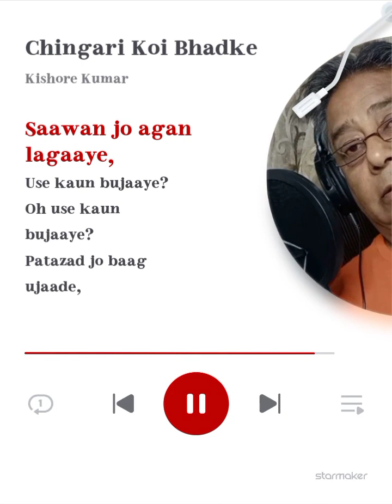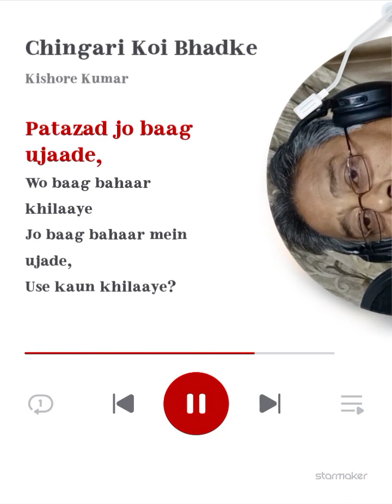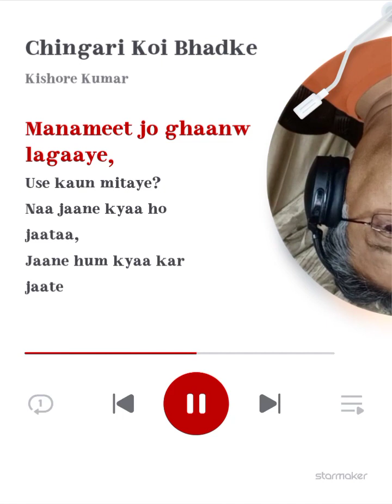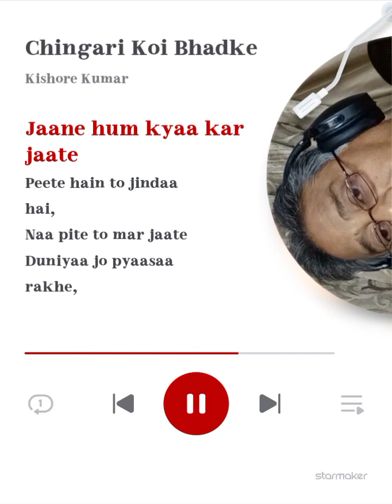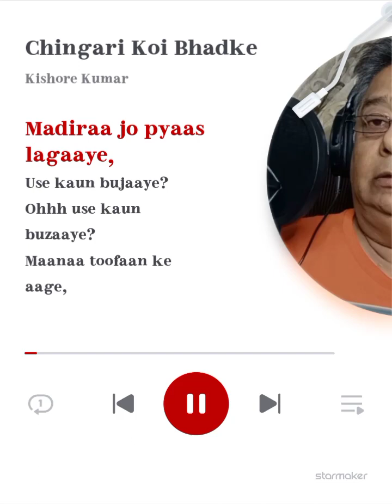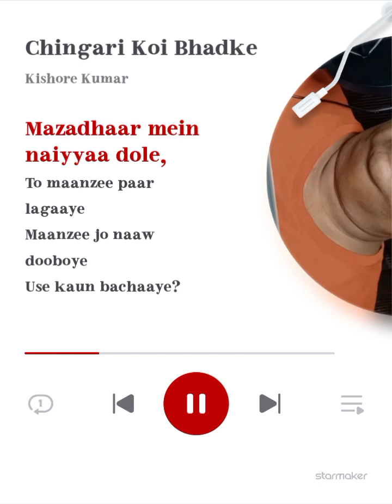Chingari Koi Bhadke to Sawan use bujhae